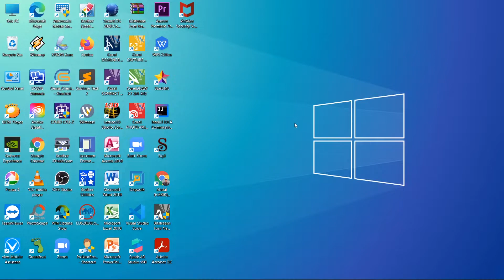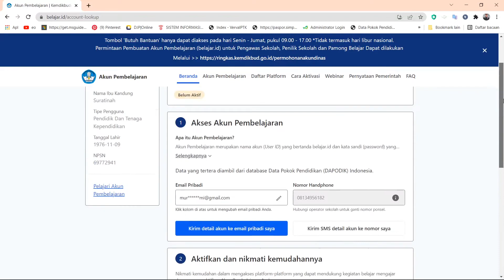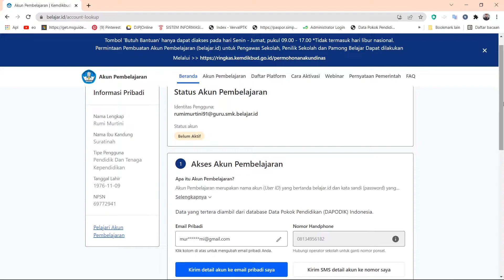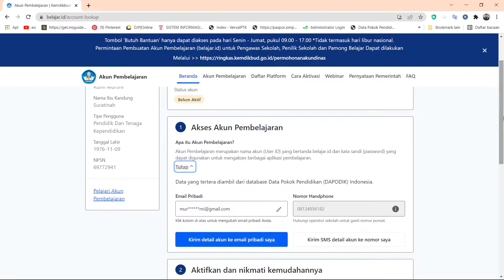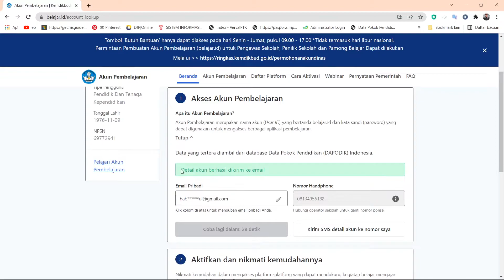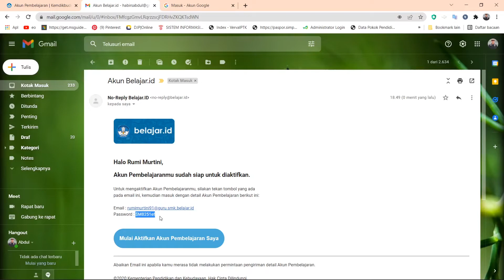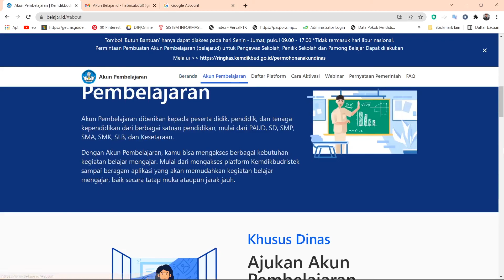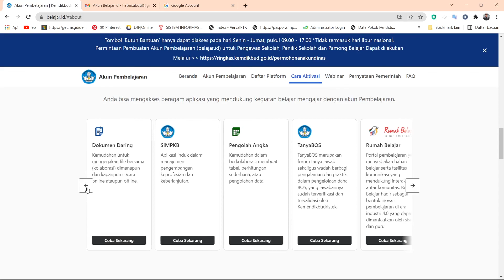CARA MENGETAHUI AKUN BELAJAR ID DAN CARA AKTIVASI SECARA MANDIRI TAMPA BANTUAN OPERATOR SEKOLAH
Semoga video ini bisa membantu bapa ibu yang kesulitan mendapatkan akun belajar id, di video ini bapa ibu bisa mengetahui akun belajar secara mandiri dan mengaktifkanya
semoga bermampaat